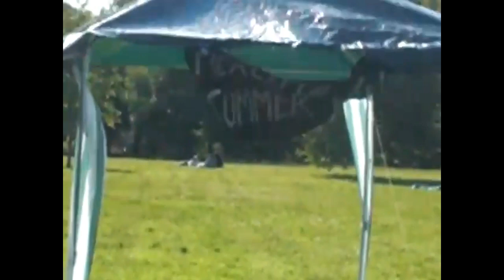metalperv tv @ mercyful summer fate hyde park london montage:king diamond ritual + more!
some various clips filmed throughout the course of the day!
an awesome time was had by all and the partaking in the satanic ritual of eating home made cooking was the ultimate in blasphemous evil sacrifice and homage to King Diamond!